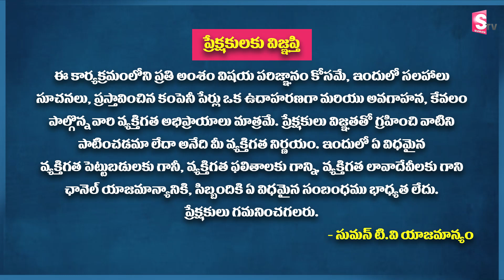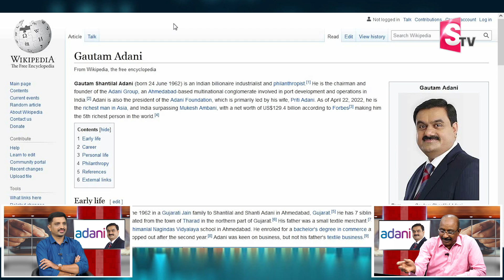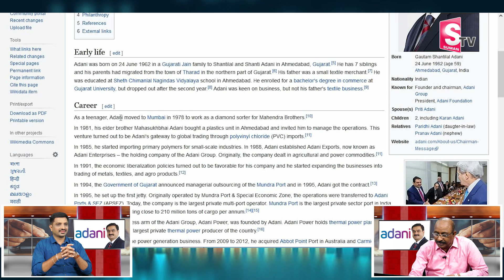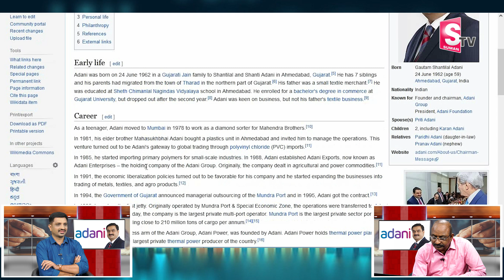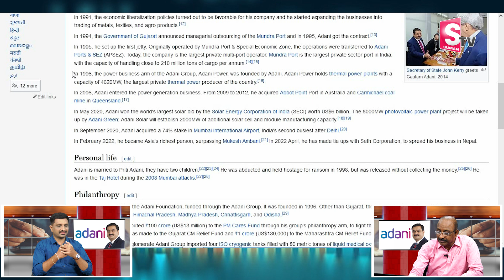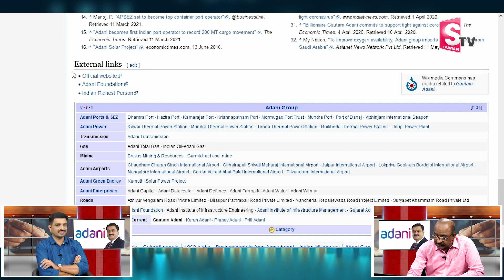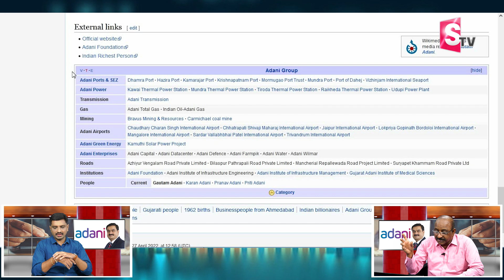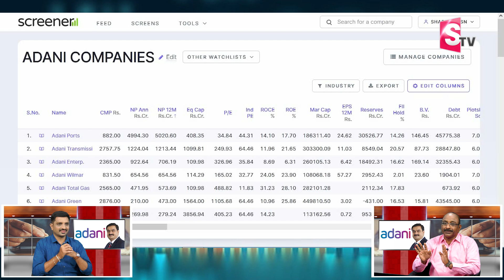Overview Of Adani Group of Companies | Adani Stocks Detail Analysis By GV Satyanarayana